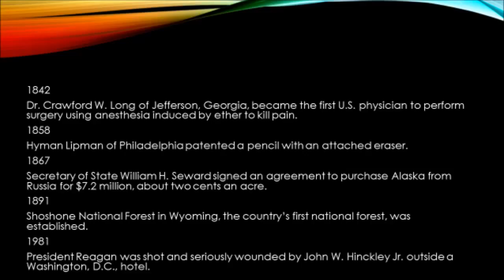March 30 American History